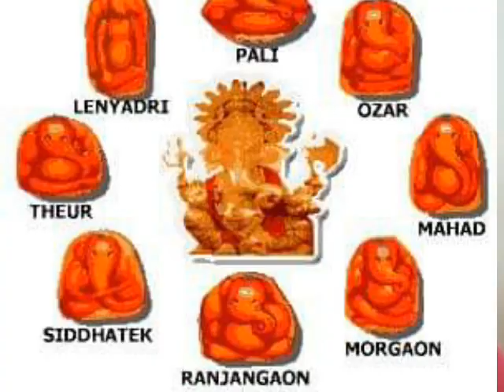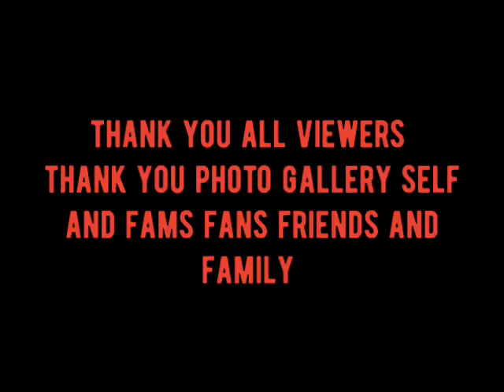Ashtvinayak Yatra Route अष्टविनायक यात्रा मार्ग पूर्ण माहिती अष्टविनायक ashtvinayak 8 Ganpati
1 मोरगाव  पुणे सासवड जेजुरी मार्ग

 2 सिद्धटेक. चौफू ला पाटस दौंड मार्गे.

3 थेउर. दौंड पाटस उरुळी मार्गे

4 रांजनगाव . लोनिकंद शिक्रापुर मार्गे

5 ओझर.  शिक्रापुर चाकन नारायण गाव मार्गे

6 लेण्याद्री.ओजर मार्गे 10 किमी

7महड . माळशेज घाट कर्जत खोपोली किव्वा
 नारायणगाव चाकन तलेगाव लोनावला खोपोली मार्गे 2 पर्याय

8 पाली. खोपोली शेमदि मार्गे

टोटल 700 किमी पुणे ते पुणे
2 दिवस
मुक्काम ओज़र ला करावा

original sounds voice used